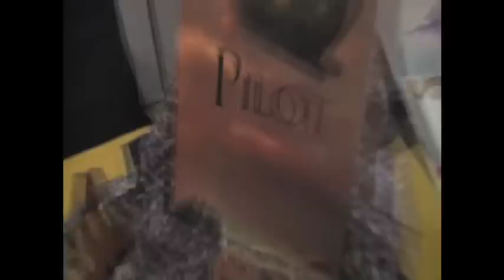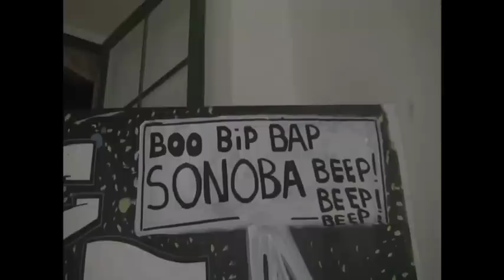Troglodytes at Malta Comic Con'11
You are watching the first Troglodyte Video! Troglodyte was invited to do a painting demo for Malta Comic Con'11 at st. James Cavaliere.  The Troglodyte cave agents on this day were Mira ( Spain), Twitch ( Malta) and SeaPuppy ( Denmark)... FUUUUUUUUUUUUUUUUUUUN